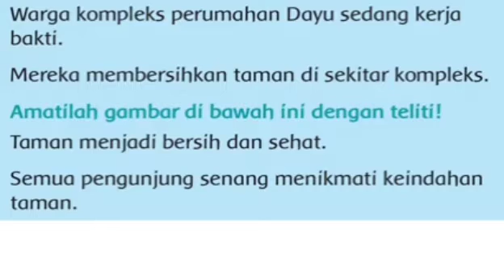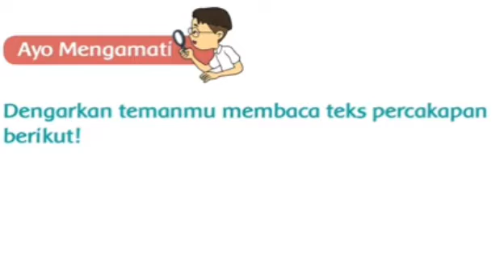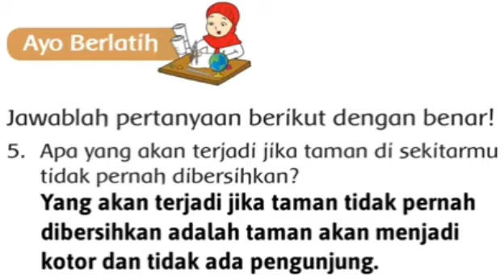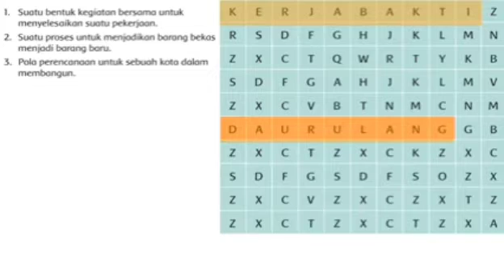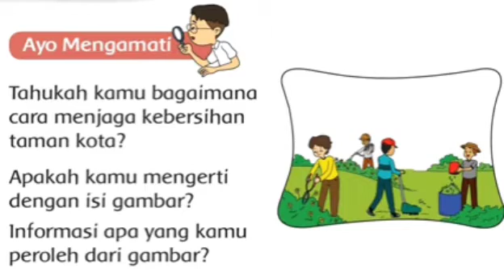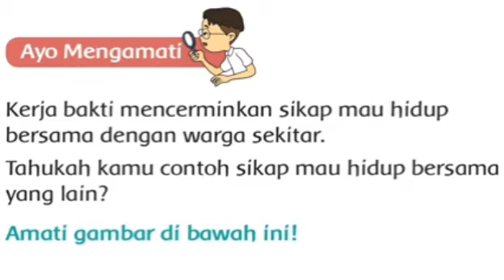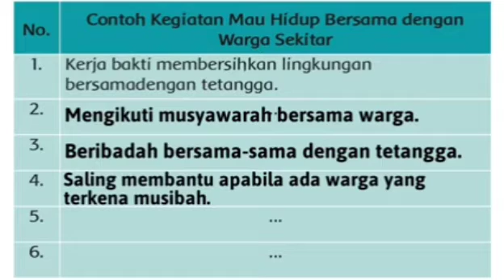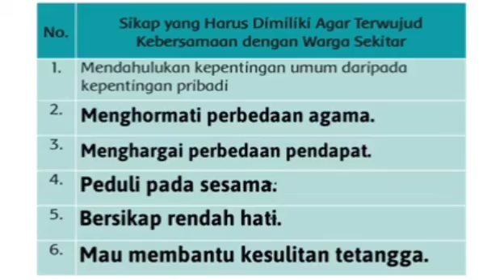Materi Tema (Wednesday,02nd of December 2020)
Semangat anak-anak Miss...❤️